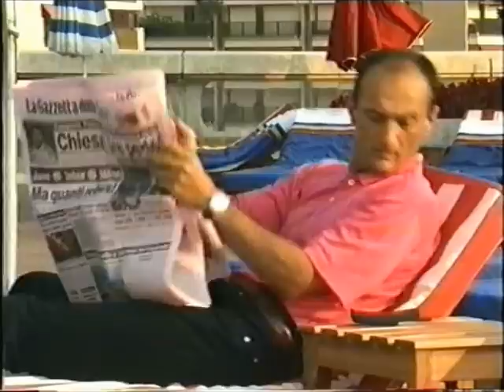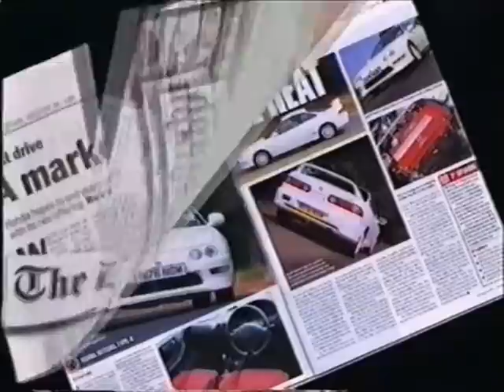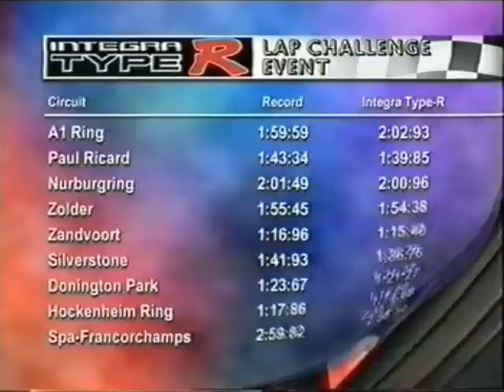[ENG CC] Integra Type R DC2 breaking lap records across Europe in N1 Class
In late 1997, various professional drivers set new lap records for N1 2.0l class on Europe tracks with the soon to be introduced UKDM/EUDM Honda Integra Type R DC2 which become the legendary icon.
Gabriel Tarquini takes the Type R for a drive trough the streets of Monaco and reviews the car.